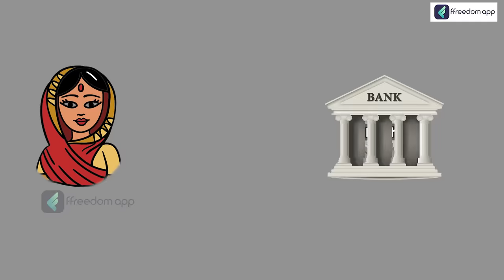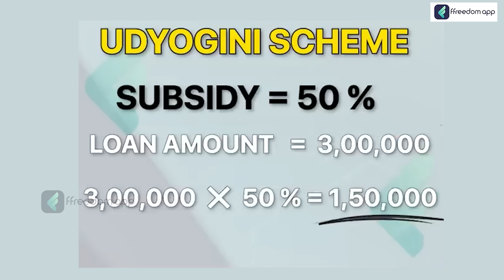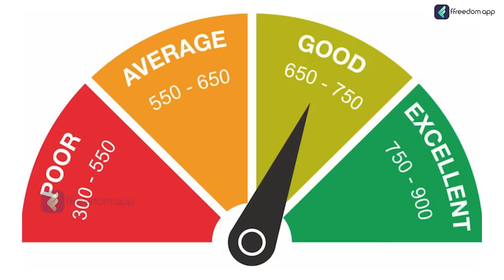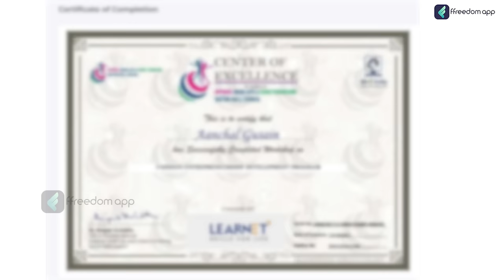Udyogini Scheme Details In Tamil | How to Apply For Udyogini Scheme | Eligible For Udyogini Loan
This video explains the Udyogini scheme details, including how to apply and what the eligibility requirements are. If you're starting a business or thinking about securing a loan, the Udyogini scheme could be very useful.